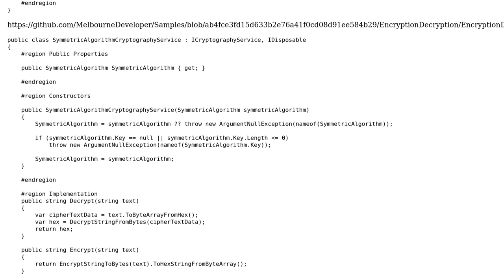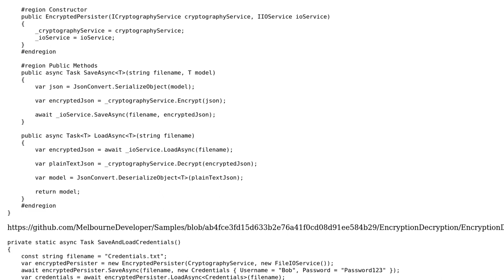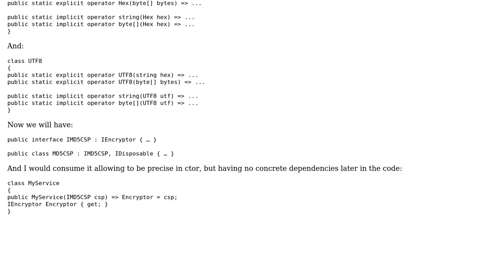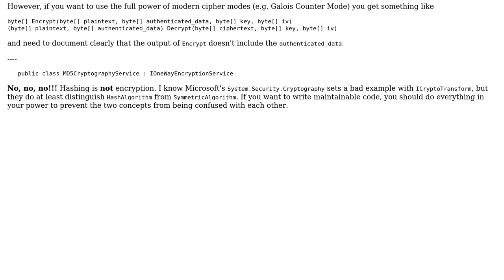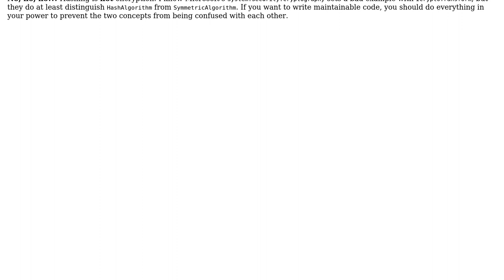Code Review: C# Cryptography Interface (2 Solutions!!)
Code Review: C# Cryptography Interface

With thanks & praise to God, and with thanks to the many people who have made this project possible! | Content (except music & images) licensed under CC BY-SA | Music | Images & others | With thanks to user Peter Taylor user Dmitry Nogin user Christian Findlay and the Stack Exchange Network Trademarks are property of their respective owners. You are responsible for your own actions.